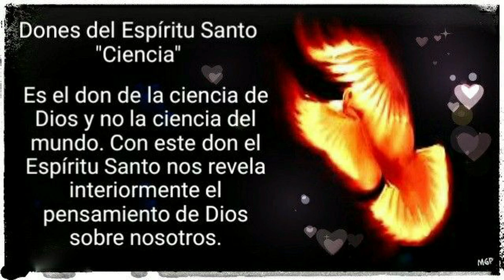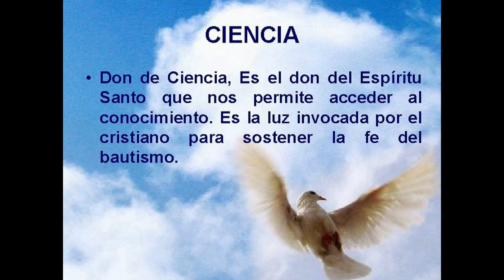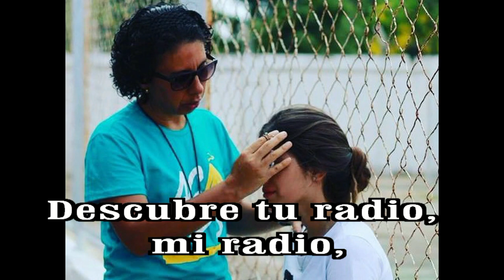GOTITAS DEL ESPIRITU SANTO 313 AÑO 2 NUMERO 87